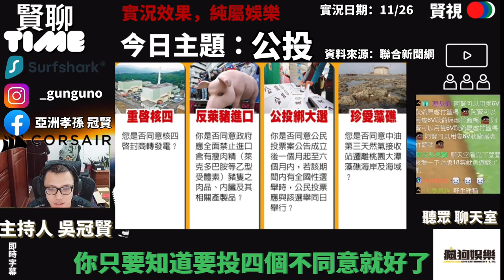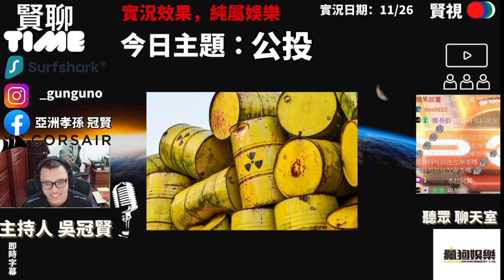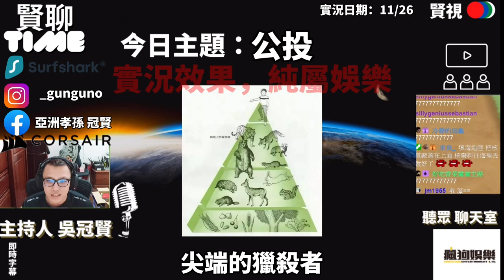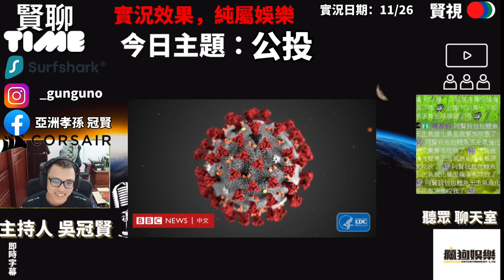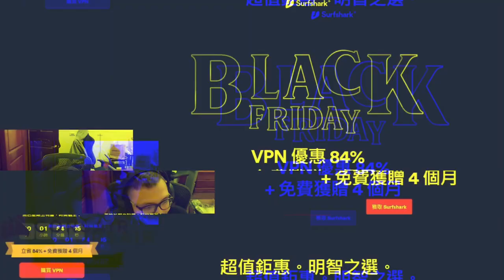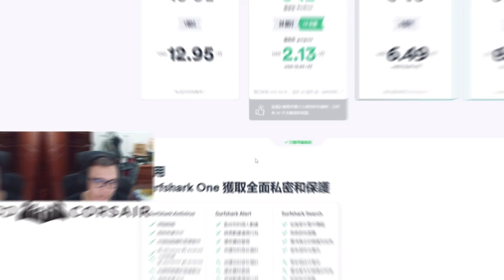🔫冠賢🔫賢聊TIME！公投怎麼投！四個分別在投什麼？教練帶你快速了解公投！12/18投出你的權益！ by LAI